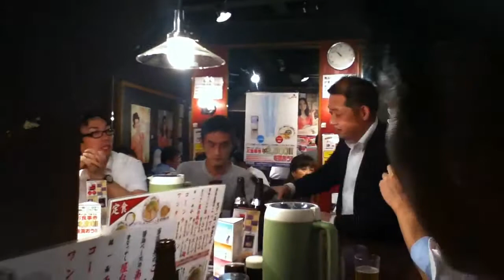2011年9月26日 関西歓送迎会 その後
天下一品